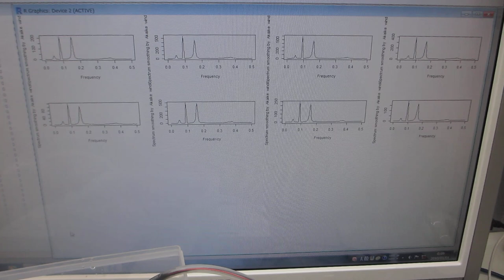樹脂容器を利用した、メガヘルツの超音波システム（超音波発振制御技術の応用）